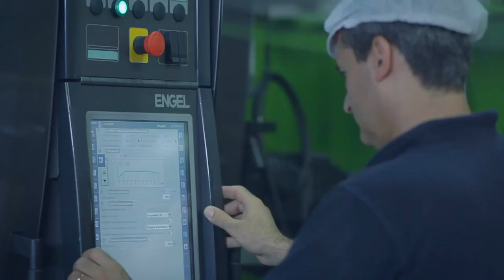Plastic injection Process | Virospack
The modern facility, equipped with 6 high tech machines belies the company's depth of experience in injection moulding. As well as conventional materials such as PP, SAN, PE and ABS, Virospack has extensive experience in moulding custom TPE bulbs, as well as several standard TPE bulbs. We experiment with different materials to achieve the correct technical and aesthetic finish.